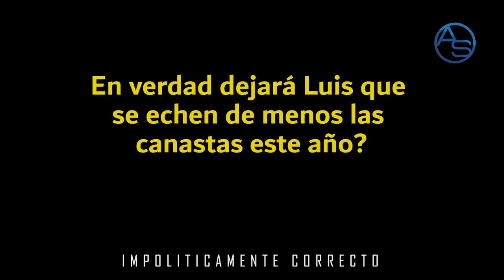El Primo que va a Meter a Roberto Fulcar en Un Lío! Pobre Abinader, El PRM no lo Saca de Una!!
José Laluz le entra al Presidente Luis Abinader por el tema de la prohibición de dar Canastas Navideñas en las Instituciones Públicas y un grupo de Diputados rechazan la medida del Presidente! Amplíamos y analizamos este caso!

Algo raro está pasando en el Inefi y ahí hablamos del Ministro de Educación Roberto Fulcar, el nuevo Director del Inefi, Esteban Pérez Polanco y el primo del Ministro, Nelson Fulcar!  Damos la primicia y analizamos cuál sería el resultado del conflícto!